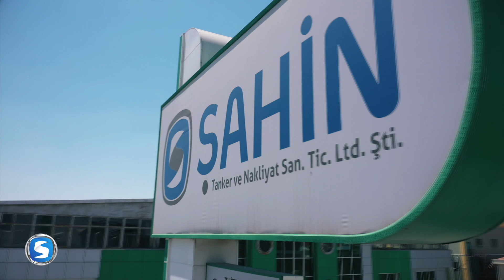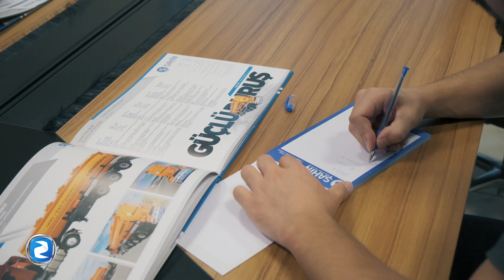Şahin Tanker Company Presentation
Şahin Tanker Company Presentation 2021